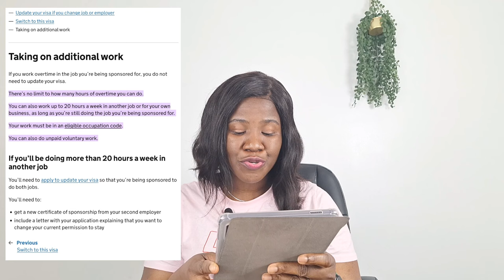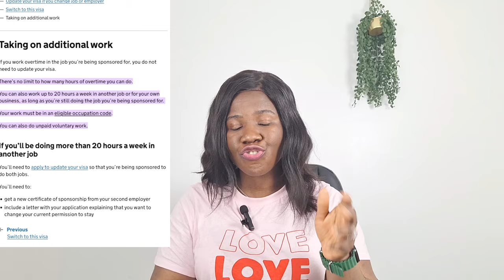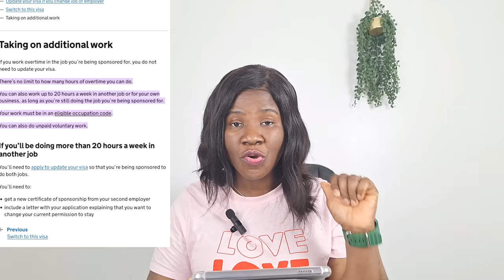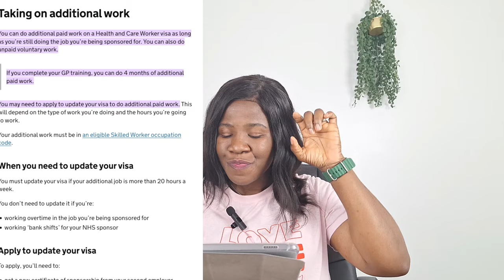Working in the UK made a bit more interesting: Additional paid job.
"Enhance Your Work Life in the UK: Extra Paid Jobs for a Dynamic Experience | 20 Hours in Any Sector"

Description:
Are you ready to level up your work experience in the UK? Say goodbye to monotony and hello to variety with additional paid jobs! In this video, we explore how working 20 hours in any sector can spice up your professional life.